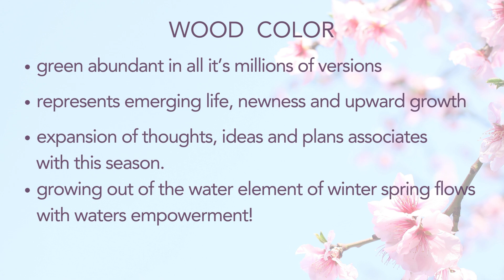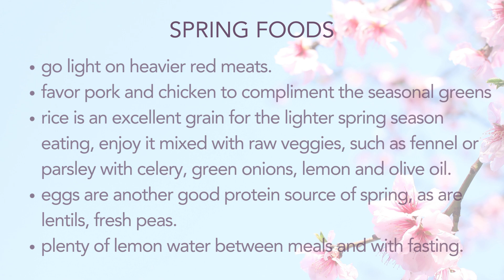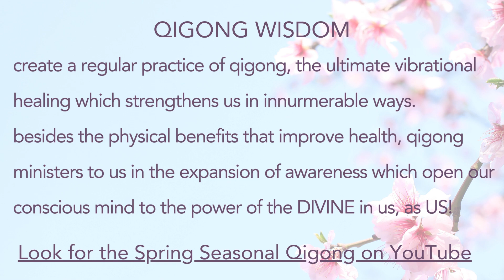Tao Wisdom for Spring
This Learn & Heal Video short presents Taoist Wisdom for self care in the the Spring Season.

Taoism is a purely "observational understanding" that cannot categorized as a religion, philosophy or medical system. Taoist perspectives arise from the desire to live long, expand awareness which leads to higher consciousness. This is considered the primary goal of one's life. All Taoist practices of self care arise from this notion and are collectively called Yang sheng

Learn more about Full version Spring Qigong Practice, Online & Remote Wellness Support and the BTH Blog by visiting Bridge to Health